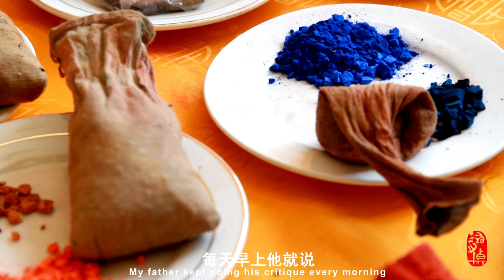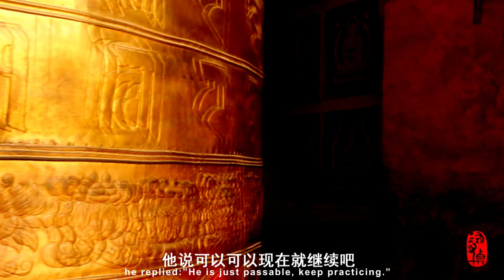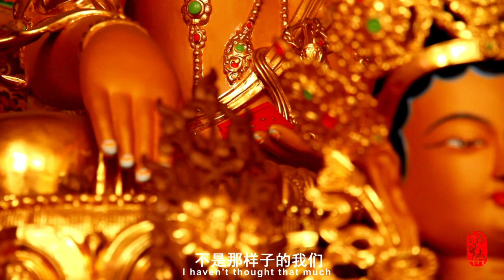Lama with his Thangka (2013)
The Lama with his Thangka is the first ducumentary I made in 2013 when I was a freshman. I visited some buddhist monks and folk artists in a small village in the western of China, where was the sources of Regong art.